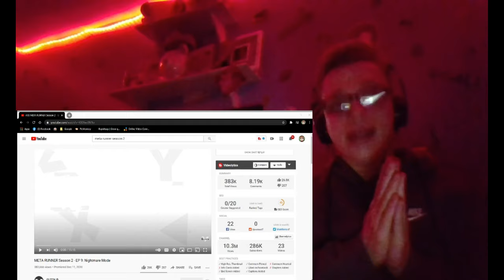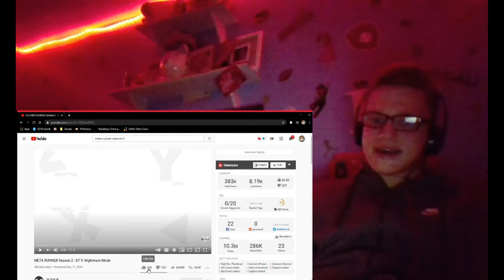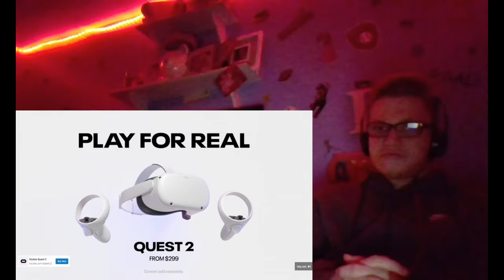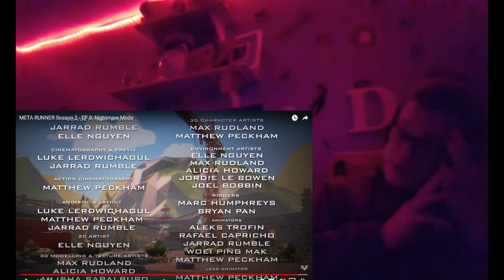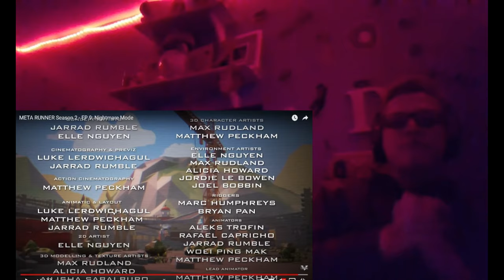META RUNNER Season 2 - EP 9: Nightmare Mode REACTION